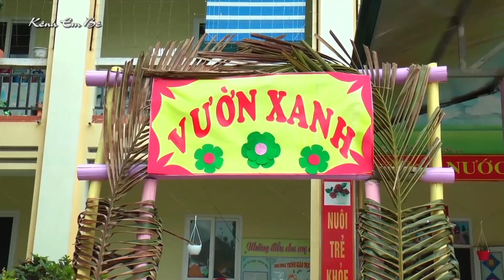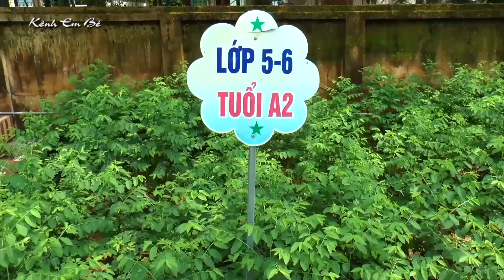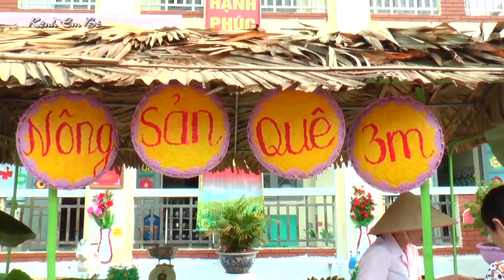Một ngày của bé tại trường mầm non Hoa Hồng chuẩn quốc gia